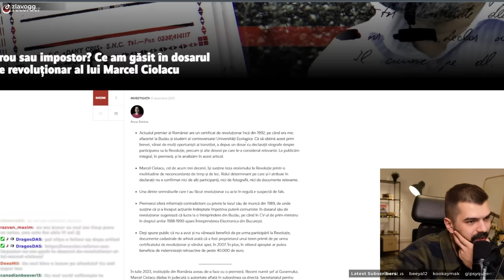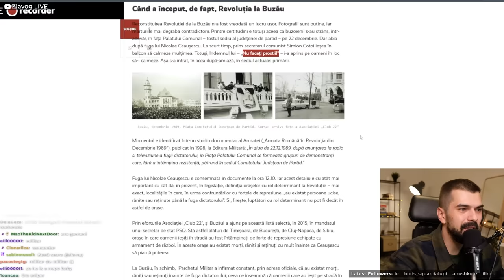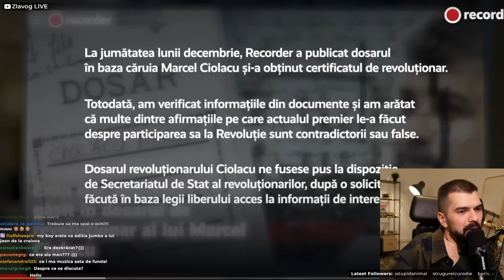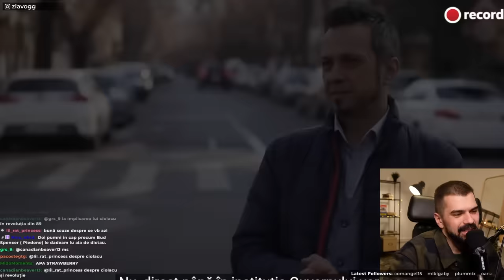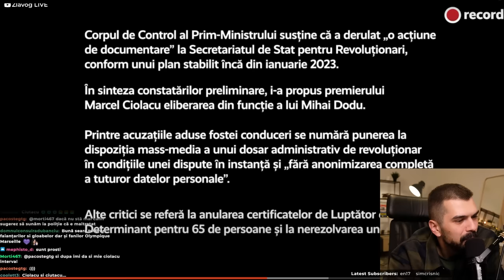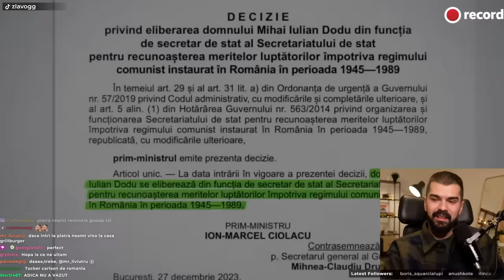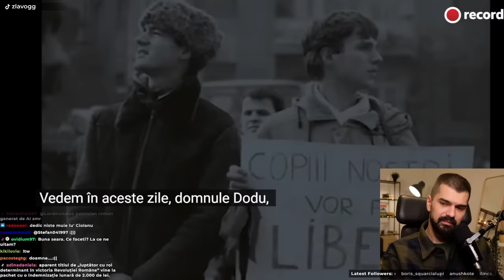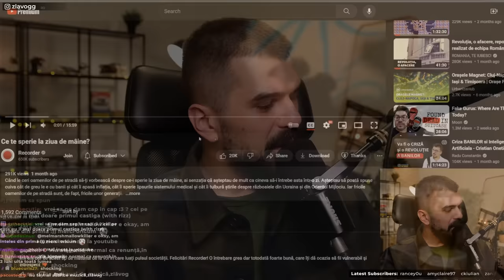MARCEL CIOLACU DEMASCAT DE RECORDER | ZLĂVOG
Alex citește ultimul articol de la Recorder despre dosarul de revoluționar al prim-ministrului României, Marcel Ciolacu, urmărind și ce a urmat după publicarea acestuia.

Acest videoclip face parte din live-ul 'al 3lea stream pe anu asta' din 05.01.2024.